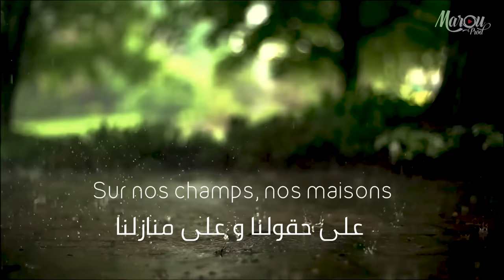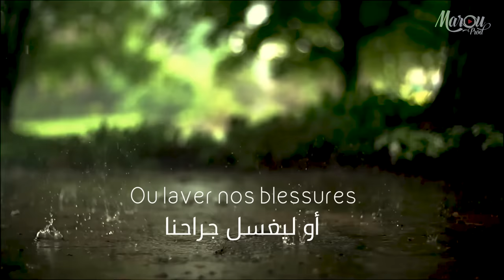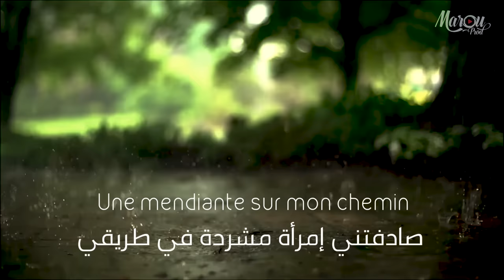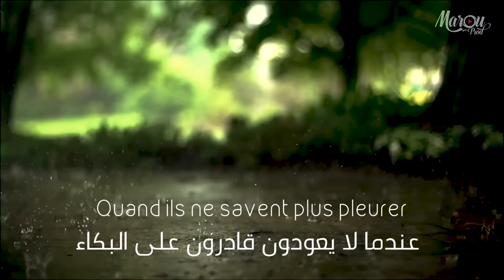Idir - Pourquoi cette pluie Lyrics (Français - Arabe)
Pourquoi cette pluie ? - Idir

Tant de pluie tout à coup sur nos fronts
Sur nos champs, nos maisons
Un déluge ici, l'orage en cette saison
Quelle en est la raison?

Est-ce pour noyer tous nos parjures
Ou laver nos blessures?
Est-ce pour des moissons, des terreaux plus fertiles?
Est-ce pour les détruire?

Pourquoi cette pluie, pourquoi?
Est-ce un message, est-ce un cri du ciel?
J'ai froid mon pays, j'ai froid
As-tu perdu les rayons de ton soleil?

Est-ce un bienfait, est-ce pour nous punir?
Faut-il le fêter ou bien le maudire?

J'ai cherché dans le livre qui sait
Au creux de ses versets
J'y ai lu cherche les réponses à ta question
Cherche le trait d'union

Une mendiante sur mon chemin
Que fais-tu dans la rue?
Mes fils et mon mari sont partis un matin
Aucun n'est revenu

Cette eau, ces nuages qui nous étonnent?
Elle dit cette pluie, tu vois
Ce sont des pleurs pour les yeux des hommes
C'est pour vous donner des larmes
Depuis trop longtemps elles ont séché
Les hommes n'oublient pas les armes
Quand ils ne savent plus pleurer

Coule pluie, coule sur nos fronts

أغنية إيدير مترجمة للعربية